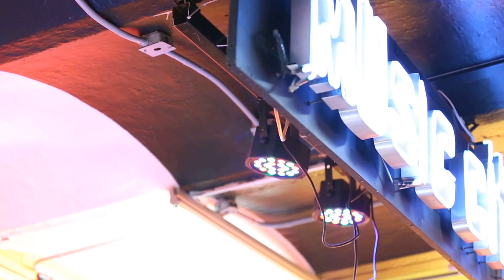Music City jam session - Ciudad de Mexico - 1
Another 'day in the office' in Music City, a vibrant, lively shop selling instruments, speakers, and all kinds of accessories in the heart of Mexico City, in Bolivar St - known to locals as the Music Street. Fully staffed by musicians and owned by a musician, guitar and bass player and member of many groups - Tońio, - most nights you'll find them having a jam session 20-30mins before closing time! This group has only played together once before, shows how very skilled and practised they are to be able to pull this off. Between them you'll find Venezuala, Argentina and Mexico being represented. How very very cool!